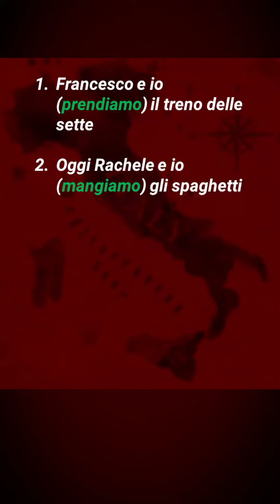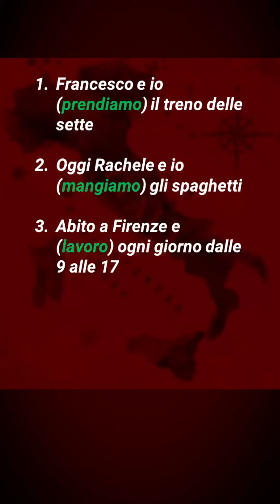Teste seu italiano (verbos no presente) - Nível Fácil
Para ser notificado sobre abertura de matrículas do curso intensivo de italiano oferecido pelo professor Silas, coloque seu nome na lista de espera: